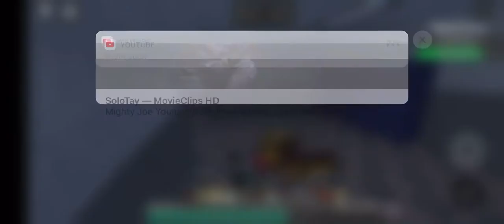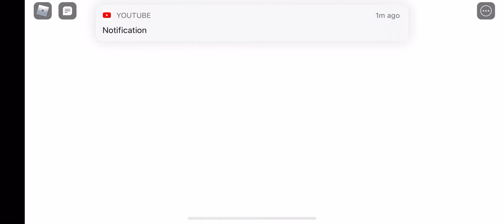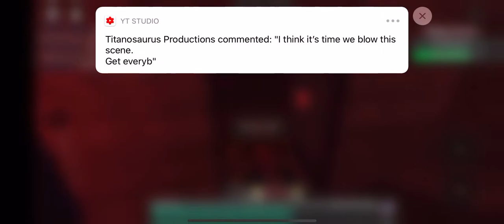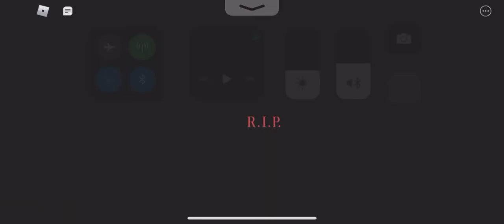The Roblox Games#10